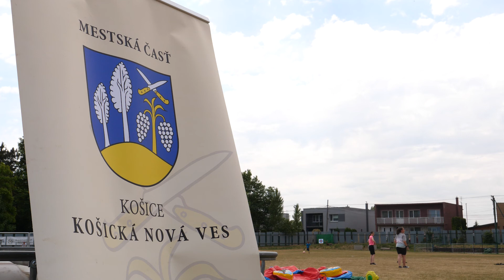Košická Nová Ves cez víkend oslavovala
Košická Nová Ves cez víkend oslavovala. Pripomenula si 725. výročie svojho vzniku.